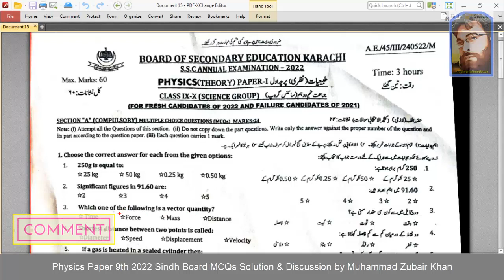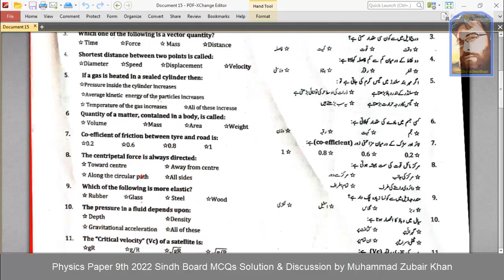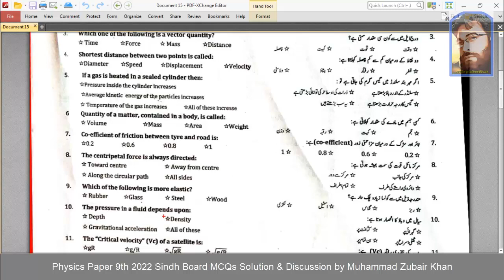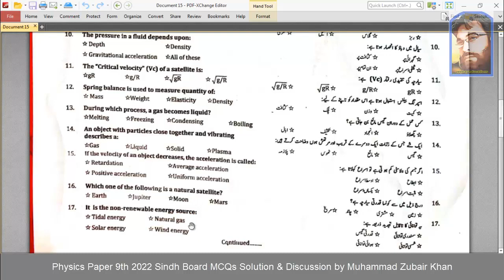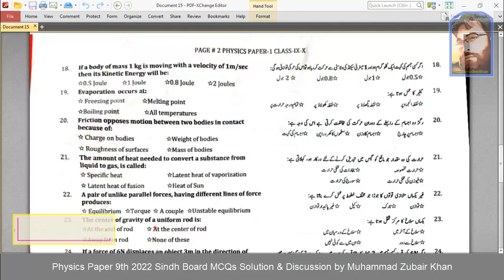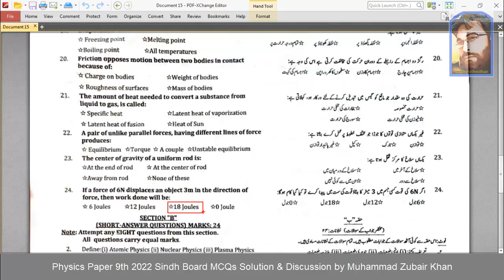Physics Paper 2022 Class 9th Sindh Board MCQs Solution & Discussion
Zeekay educations is discussing Karachi board & sindh board 9th class Physics paper 2022 which was prepared for 9th class Physics paper 2022 of sindh board. In this video Physics science guess paper 2022,9th class board exam paper 2022,sindh board 9 class guess paper 2022, guess paper 9th class 2022 sindh board & updated model paper 2022 of karachi board & sindh board will also be discussed.